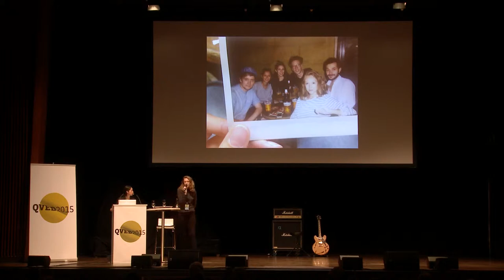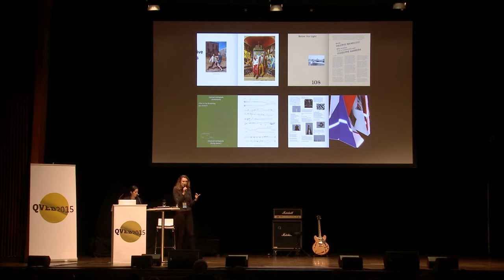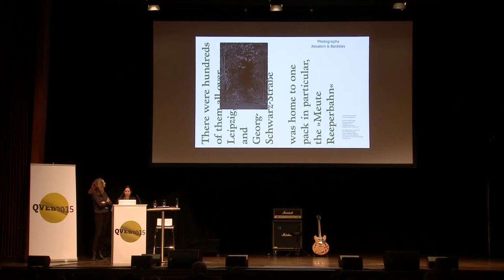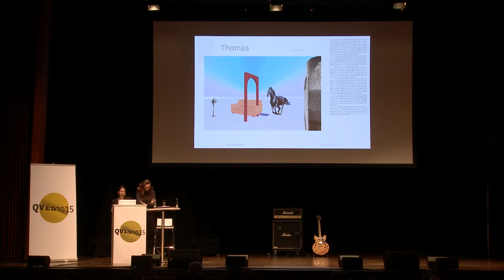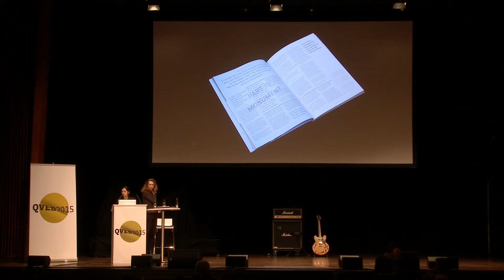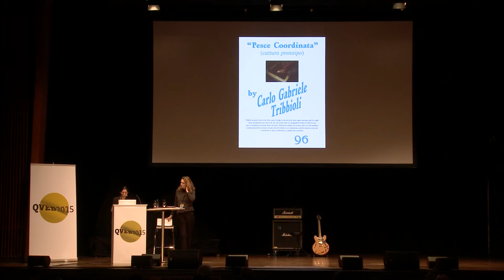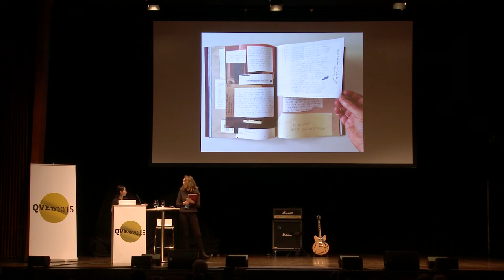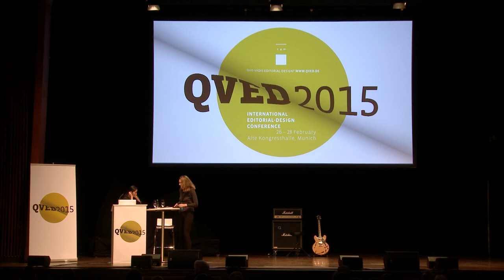Ricarda Messner & Michelle Phillips – Flaneur Magazine Y-U-K-I-K-O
Ricarda: Born and raised in Berlin, Ricarda Messner completed her degree in Communication at the Berlin University of Arts in 2011. In addition to her studies, she gained experience in various disciplines - from writing for a German daily newspaper, working at art galleries and magazines to PR work in the cultural field. The Berlin native felt it necessary to leave town for a while, broaden her horizon in New York to then re-discover her hometown upon her return in late 2011. This led to Ricarda's first and very personal project: Flaneur Magazine. She put together the team behind the magazine and took her first steps in the world of publishing. Soon it became clear to her what she enjoyed most: the creative process of turning ideas into actual endeavors. Ricarda will continue on this path and is currently in the process of starting her own publishing house for other print projects. She is also working on developing concept and branding ideas for others.

Michelle: Y-U-K-I-K-O is the creative studio of Johannes Conrad and Michelle Phillips. Y-U-K-I-K-O works within and around the field of graphic design, photography and film. Johannes studied fine art and Michelle studied graphic design at the University of Brighton, however they did not meet until later. After working in other creative agencies for clients such as BBC, Fallon and Universal they became restless in their work environments and were itching to stretch their creative limbs and vision. Johannes and Michelle gave it all up and moved to Berlin where they started their own studio in 2012 working as a creative direction / graphic design duo. In their first year, aside from branding small business in the art and fashion world they directed 5 films before being asked to join the Flaneur Magazine team as art directors and designers which has won awards and distinctions at TDC, ADC, D&AD and is currently nominated for best newcomer at the Lead Awards Germany.
german version
Ricarda: Ricarda ist geborene Berlinerin und wuchs auch dort auf. Sie schloss ihr Studium der Kommunikationswissenschaften an der Berliner Hochschule der Künste im Jahr 2011 ab. Neben ihrem Studium sammelte sie erste Berufserfahrungen in unterschiedlichen Bereichen: sie schrieb für eine deutsche Tageszeitung, arbeitete in Galerien und für Kunstmagazine und war im PR-Bereich für Kultur tätig. Als gebürtige Berlinerin fand sie es wichtig, ihre Stadt für eine Weile zu verlassen und ihren Horizont in New York zu erweitern, um im Anschluss bei ihrer Rückkehr Ende 2011 ihre Heimatstadt neu zu entdecken. Dies führte zu Ricardas erstem sehr persönlichen Projekt, dem Flaneur Magazine. Sie stellte das Team hinter dem Magazin zusammen und unternahm erste Schritte in die Welt des Verlagswesens. Recht bald wurde deutlich, was ihr am meisten gefiel: der kreative Prozess, mit dem aus Ideen echte Projekte werden. Ricarda wird ihren Weg weiter beschreiten und ist derzeit dabei, ihren eigenen Verlag für weitere Print-Projekte zu gründen. Darüber hinaus entwickelt sie Konzepte und Brandings für andere.

Michelle: Y-U-K-I-K-O – so heißt das Kreativstudio von Johannes Conrad und Michelle Phillips. Y‑U‑K‑I‑K‑O ist im und um den Bereich Grafikdesign, Fotografie und Film tätig. Johannes studierte Kunst und Michelle Grafikdesign an der Universität von Brighton, kennengelernt haben sich die beiden allerdings erst später. Nachdem sie in anderen Kreativagenturen für Kunden wie BBC, Fallon und Universal tätig waren, wurden sie in ihrem Arbeitsumfeld zunehmend rastlos und wollten ihre kreative Ader und ihre Visionen ausleben. Also gaben Johannes und Michelle alles auf, zogen nach Berlin und eröffneten 2012 ihr eigenes Büro, in dem sie seither als Kreativdirektoren und Grafikerduo arbeiten. In ihrem ersten Jahr führten sie in fünf Filmen Regie und entwickelten Brandings für kleine Unternehmen aus der Kunst- und Modewelt, bevor sie als Art Direktoren und Designer zum Flaneur Magazine kamen. Das Flaneur Magazine gewann bisher zahlreiche Preise und Auszeichnungen, darunter von TDC, ADC und D&AD und wurde jüngst von den Lead Awards Germany für den Preis des besten Newcomer nominiert.